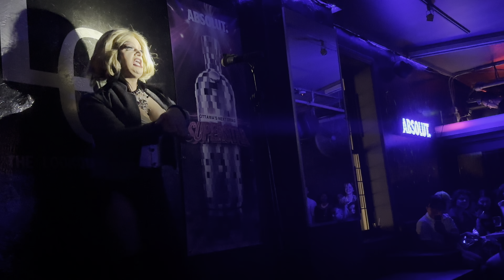A Tribute to Moira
"ONDS Snatch Game", Lookout Bar, jeudi le 23 mai